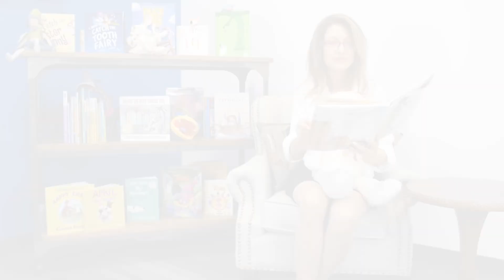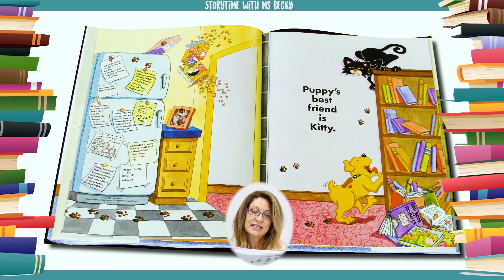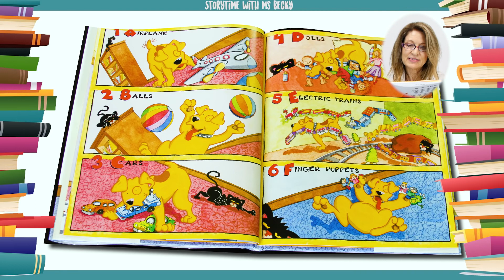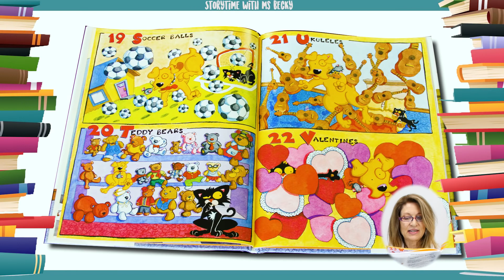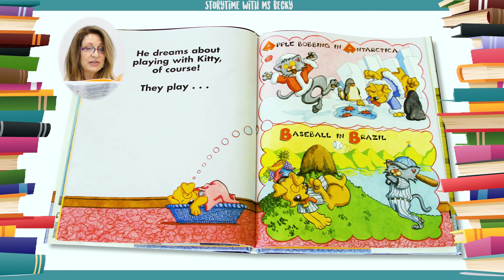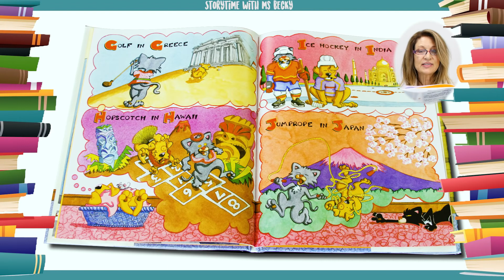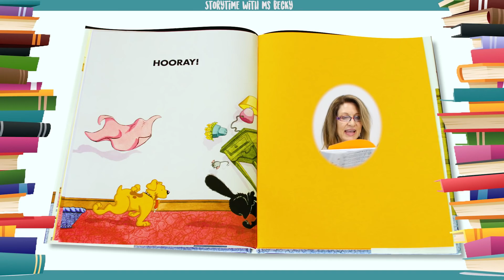Poor Puppy and Bad Kitty by Nick Bruel | Children's Book Read Aloud | Ms. Becky & Bear's Storytime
Poor Puppy and Bad Kitty by Nick Bruel | Read-Aloud

PUPPY GETS HIS OWN BOOK. Kitty's best friend stars in this zany companion to the best selling BAD KITTY.  Poor, poor Puppy: Kitty isn't interested in playing, so all puppy's left with are: 1 Airplane, 2 Balls, 3 Cars, 4 Dolls... and 22 other toys.

When he's done, Puppy's so tired, he takes a nap--and dreams of playing apple bobbing in Antarctica, Baseball in Brazil, Checkers in Canada, Dodgeball in Denmark... and 22 other games. Who else but Nick Bruel could combine the alphabet, a counting game, a whirlwind geography course, and a screamingly funny story... all in 40 pages (previously titled Poor Puppy)?